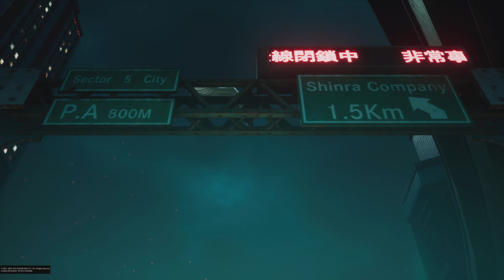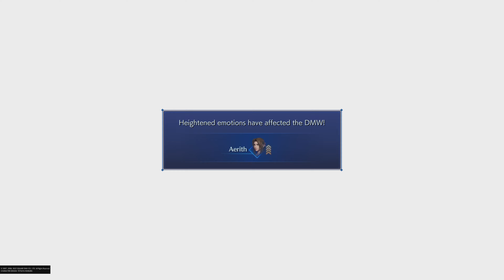Crisis Core: Final Fantasy VII Reunion - Episode 4 - Full Story - 4K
--SPOILER WARNING-- This video contains spoilers!

Welcome to Final Fantasy VII Crisis Core Reunion - Episode 4
This is Crisis Core, the start of the Final Fantasy VII story. This game was once portable to PSP and is the prequel to the original Final Fantasy VII, telling the story of Zach Fair. This also tells the origin stories of many characters throughout his journey here and is a lead up to Final Fantasy Remake. Enjoy!
Any comments/feedback are always welcome! Please enjoy it in 4K-HDR / 60 FPS Music for intro/outros and some in-game
Chapters:

00:00 Intro
00:17 Bruno
14:10 A Memento
16:47 The Park
20:13 Bruno's Advice
21:29 Highway to Shinra
25:06 Angeal
27:54 Science Department
28:42 Hojo
31:22 Genesis
34:24 Bahamut Fury
37:56 Outro